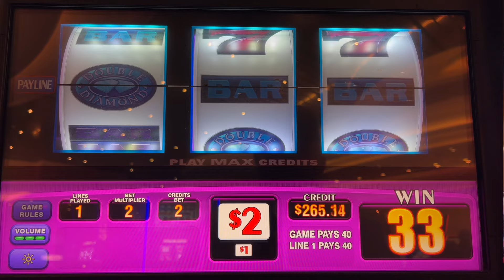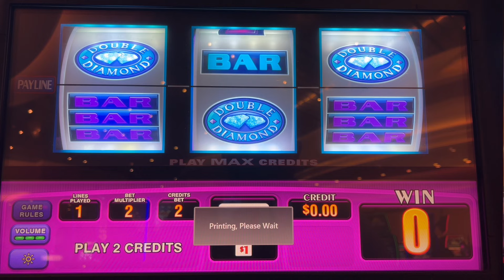Favorite Classic Slot Double Diamond 3 Reel Old School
7 Jackpot Handpays in one afternoon

Top Dollar, Pinball, Double Diamond, Triple Diamond, Triple Double Diamond, Double Hot Pepper, White Ice, Triple Wild Strike, Double Gold, Wheel of Fortune, Diamond Strike, Triple Hot Ice, 3X4X5X Times Pay, 12 Times Pay, Five Times Pay, Triple Lucky, Triple Gold Bars, Blazing 7s, Sizzling 7s, Triple Stars, Triple Double Stars, Double 10 Times Pay, Five Star, White Star, Black Diamond, Jackpot Gems, Ten Times Pay, Red White & Blue, 4 Times Pay, Quick Hits, Gold Spin, Triple Red Hot, Wild Cherry, Dragon Link, Lightning Link, Dollar Storm, Lightning Dollar Link, Fire Link, Lock it Link, Buffalo, Dancing Dums, and many more.